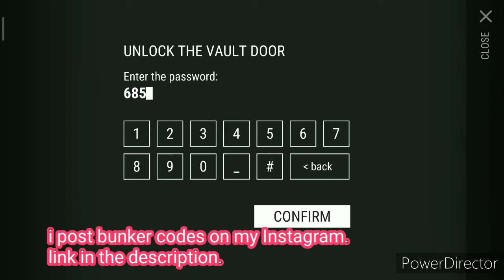The Specialist is Real Scammer | Last Day On Earth: Survival | F2P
wow